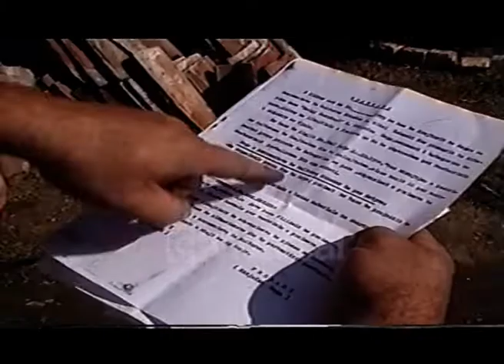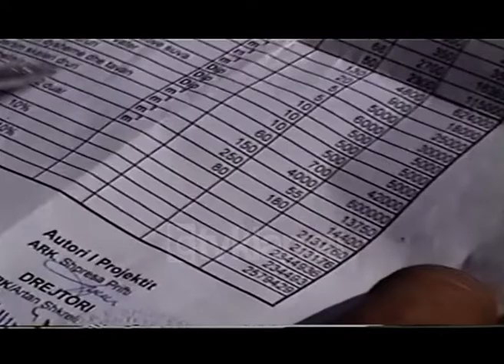Shtëpia e Luigj Gurakuqit (22 Shtator 1999)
Arkiva - Tv Klan 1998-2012; Pamje të shtëpisë muze të Luigj Gurakuqit në Shkodër ku është xhiruar filmi "Çifti i Lumtur".  Flet pronari i shtepisë zoti Shtjefen Gega.

Luigj Gurakuqi futet në listën e të pastrehëve në Shkodër. Është një kontradiktë mes Atelies së Monumenteve të Kulturës dhe pronarit të shtëpisë ajo që po pengon restaurimin e shtëpisë muze të Luigj Gurakuqit. E mbetur në mëshirë të fatit dhe agjentëve atmosferikë, shtëpia më e famshme e shkodrës e përjetësuar në filmin "Çifti i lumtur" rrezikon të shembet që nga themeli.
E futur në ombrellën e shtëpive monument, shtëpia është menduar të restaurohet që nga viti 1994. Nëse në atë kohë mjaftonin mbi 1 milion lekë të vjetra, sot nuk mjaftojnë 30 milionë. Edhe pse restaurimi filloi me 1 Shtator, duhet të përfundonte me 15 Dhjetor ,punimet janë ndërprerë nga pronari i shtëpisë Shtjefen Gega. Pronari thekson se pa filluar puna janë vjedhur nga fondi 17 milion lekë të vjetra.
 Pronarit i është kërkuar nga Atelia që shpenzimet të perballen 50% nga shteti dhe po kaq nga pronari. Për këtë zoti Gega është takuar me Prefektin dhe Kryebashkiakun të cilët sipas tij i kanë dhënë të drejtë. Ai ka kërkuar takim dhe me Ministrin Edi Rama dhe është në pritje të akordimit të tij. Shtjefen Gega i jep dhe një mundësi të interesuarve për të restauruar shtëpinë më të famshme muze të Shkodrës. Me një kredi 10 milion ai mund ta ndërtojë vetë shtëpinë. Ndërkohë vazhdon kontradita mes ateliesë së monumenteve kjo shtëpi është futur në listën e të pastrehëve.